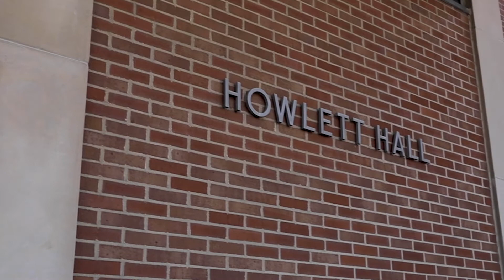Science Happens Here: Lydia Fyie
Are urban environments changing mosquitos? PhD candidate Lydia Fyie with the Department of Entomology at The Ohio State University looks at how light pollution and urban heat may impact overwintering behaviors of mosquitos in our latest Science Happens Here.